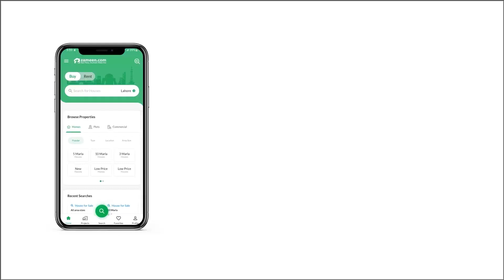10.7 MARLA COMMERCIAL PLOT FOR SALE IN BUSINESS SQUARE GULBERG ISLAMABAD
Features
- Business Square - Size 40*60 - Develop Possession
- Commercial Plot No. 133 & 134 - Pair Plot - 18 Crore Each
- Heighted Location - Solid Land - Prime Location

- This plot is available for sale in Gulberg Greens, Gulberg Islamabad.
- The plot is landscaped to aid different architectural styles.
- The area is connected to all parts of Islamabad via the Islamabad
 Expressway.
- Provision of basic facilities including electricity, gas, water supply and
 sewerage is ensured.
- Residents of Gulberg Greens will enjoy a variety of living amenities in the
 vicinity such as schools, parks, shops and restaurants.

- Gulberg Details
- Gulberg Greens is a project of Intelligence Bureau Employee's
 Cooperative Housing Society. Developing rapidly, Gulberg Greens was a
 dream that became a reality.
 - Located 15 minutes drive from Islamabad and 5 minutes drive from GT
 - Road, Gulberg Greens offers farmhouses of different sizes away from
 the hustle and bustle of the city.
 - Layout was approved by CDA and development work started in 2009.
 - The area is well-planned and shopping malls, 5-star hotels and a
 knowledge village is under construction.
 - Gulberg Green offers the best investment opportunity as the site is
 booming rapidly.